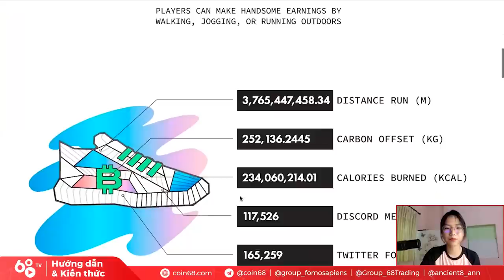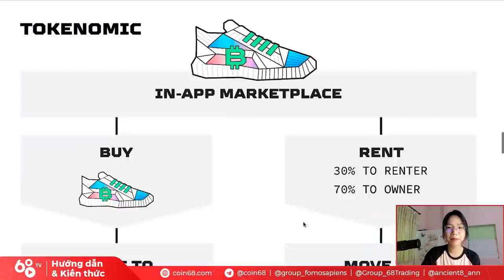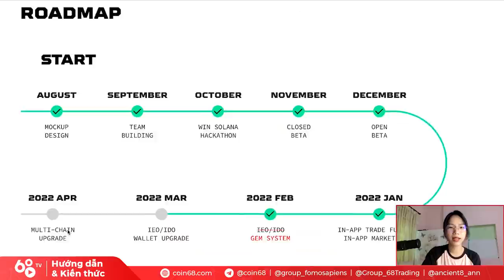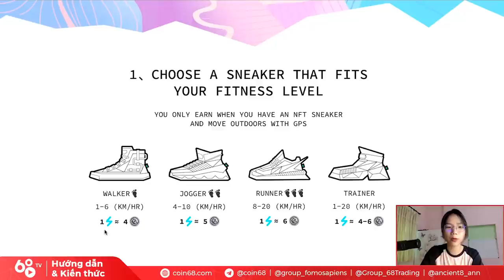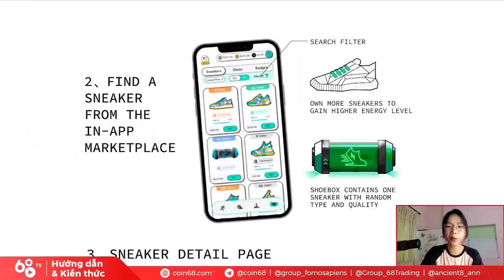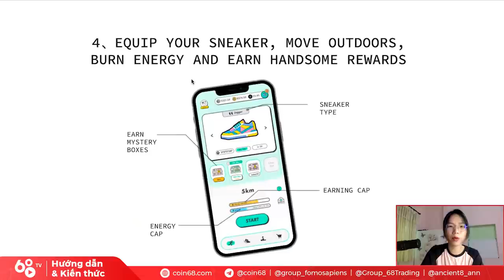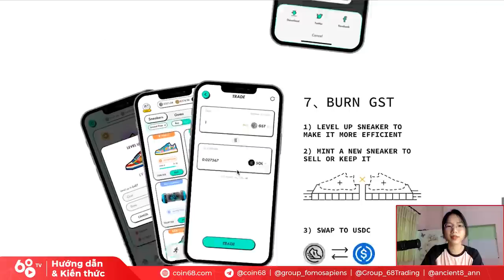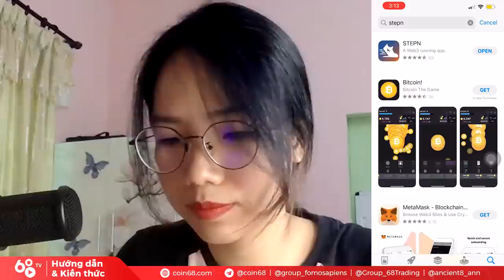Mọi thứ bạn cần biết về dự án Move to Earn STEPN, cách chọn giày STEPN tối ưu | Stepn là gì?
"Move to Earn" là một từ khóa được cộng đồng tiền mã hóa chú ý rất nhiều trong thời gian vừa qua, đặc biệt là từ sự tăng trưởng vượt bậc của dự án STEPN với token GMT tăng đến 220 lần kể từ khi được lên Binance Launchpad.

Mặc dù mô hình Move-to-Earn  (Di chuyển để Kiếm tiền) nói chung, và STEPN nói riêng vẫn còn đang trong giai đoạn khá sơ khai, nhưng tiềm năng tăng trưởng vượt trội không phải là không có.

Nếu như bạn đang cân nhắc việc đầu tư 1 đôi giày STEPN, thì đây là video dành cho bạn. Hãy cùng Coin68 điểm qua những điều cần lưu ý về dự án tiên phong này, cũng như cách chọn giày tối ưu nhất với số tiền bỏ ra nhé!

0:00 Chia sẻ về xu hướng Move to Earn
2:30 Thông tin chi tiết về dự án STEPN
6:40 Mẹo chọn giày STEPN
11:05 Hướng dẫn tạo tài khoản STEPN
14:00 Giao diện chi tiết STEPN
18:40 Trải nghiệm thực tế STEPN